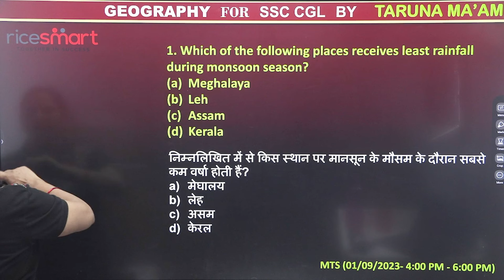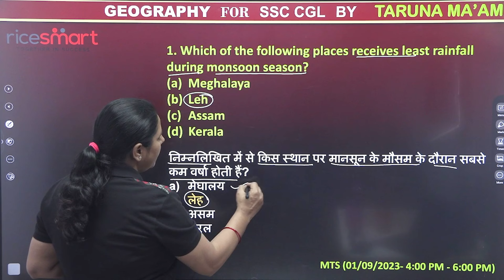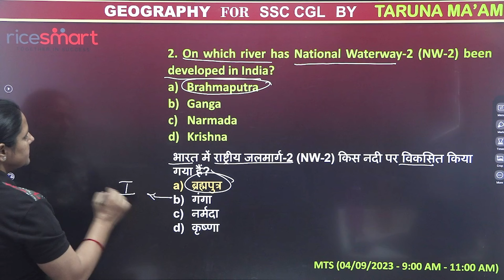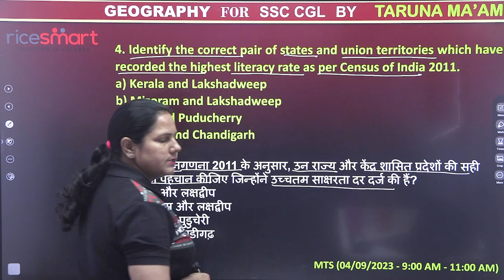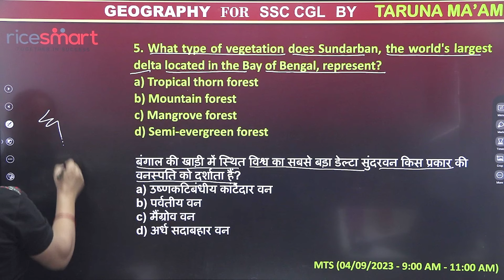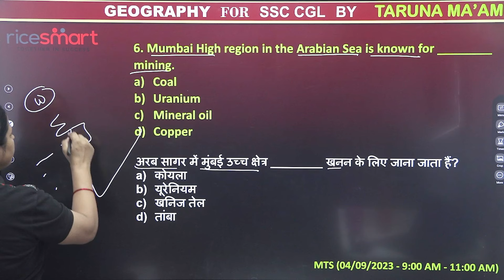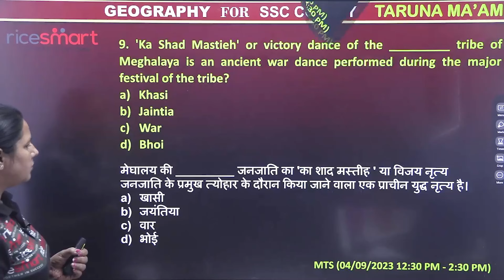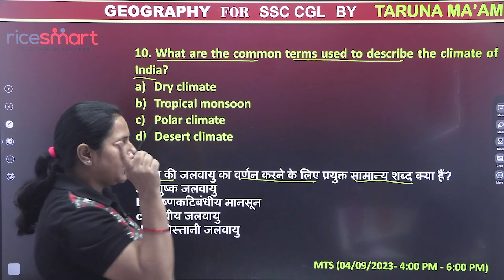🔴 SSC MTS 2024 Foundation Batch | Geography | Most Expected Question | By Taruna Bharadwaj Ma'am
🔴 SSC CGL/MTS 2024 Foundation Batch | Geography | Most Expected Question | By Taruna Bharadwaj
Join Taruna Bharadwaj as she dives deep into the internal structure of the Earth in this SSC CGL/MTS 2024 Foundation Batch session. Understand key geological concepts and enhance your preparation with expert guidance.